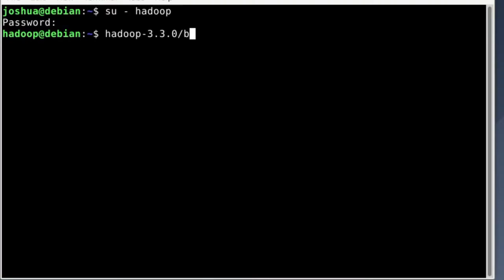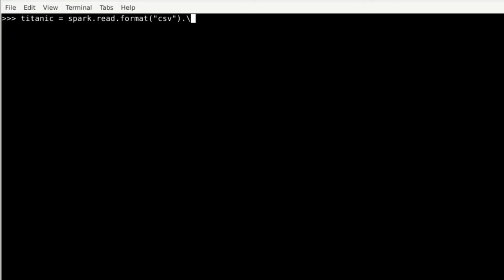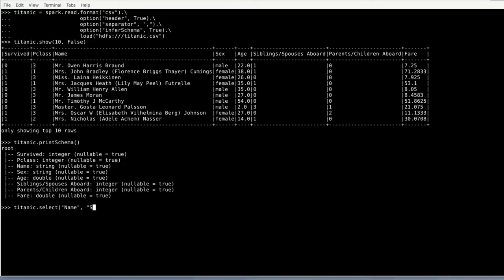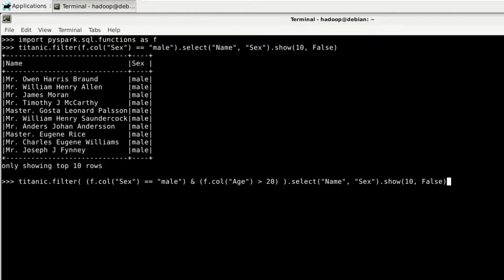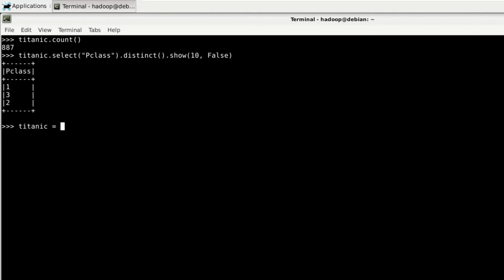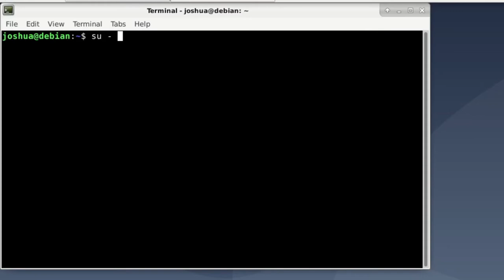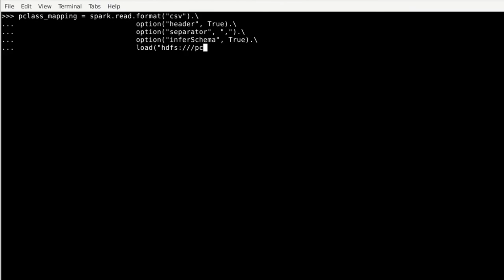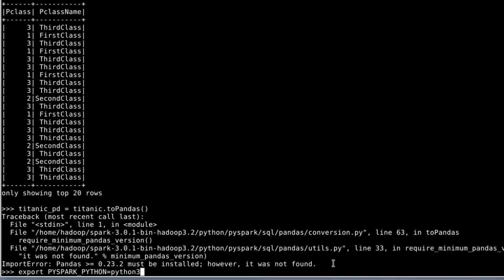Getting Started with Hadoop & Apache Spark (8/9) - Running SQL Queries in Spark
Let us learn how to run typical SQL queries in Apache Spark. This includes selecting columns, filtering rows, joining tables, and creating new columns from existing ones.